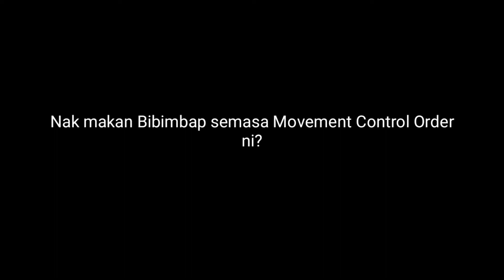Movement Control Order Bibimbap Guna Bahan Apa Ada Je